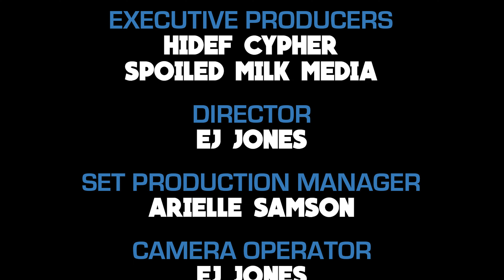HiDEF Cypher | E7S3 | Indigo Simpson x Da Gweed x Tabula Rasa x AyoPineapple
[Beat Produced By: Geekinz]